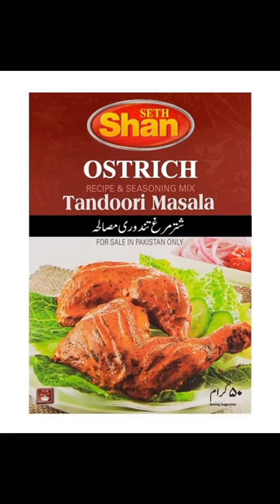karachi walon JDC ki aftari k liye shutar Margh Zafar Abbas kya bat hai ap ki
WOW JDC Zafar Abbas